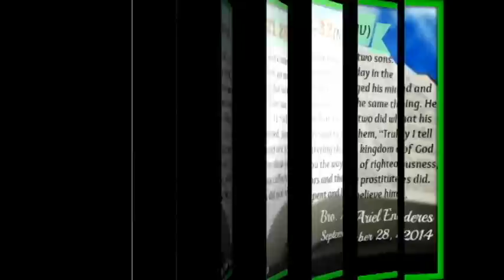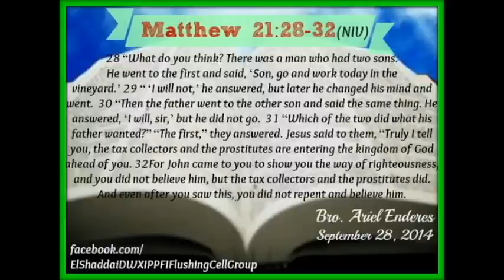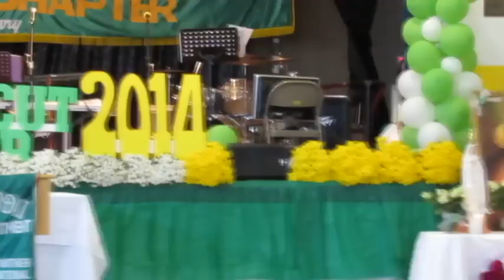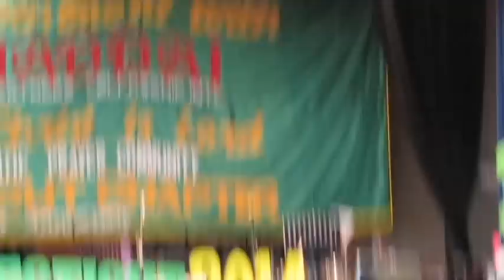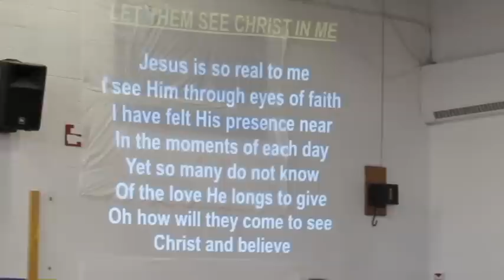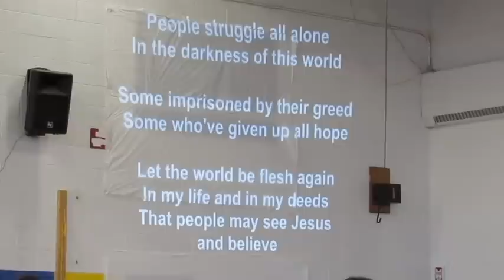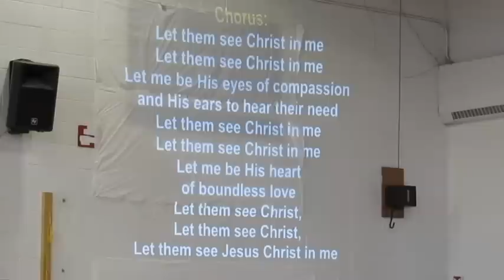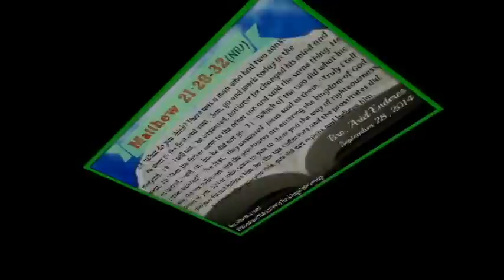Healing Message-16th Anniversary of the Connecticut Chapter (September 28, 2014)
16th Anniversary of the Connecticut Chapter
Healing Message: Matthew 21:28-32 (NIV)
Bro. Ariel Enderes

16th Anniversary Mass & Healing Rally of the Connecticut Chapter
Sept. 28, 2014 from 9am to 6pm
Greenwich Catholic School Auditorium

BY: El Shaddai DWXI-PPFI Flushing Cell Group
St. Michael's Church (Donnelly Room)
Coordinator:  Sis. Zeny Chan   (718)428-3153